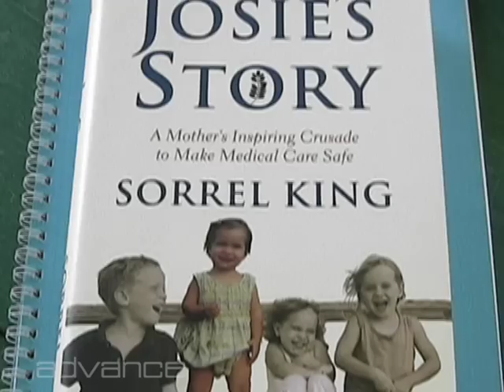Book Club for Nurses Video: From Tragedy to Triumph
ADVANCE speaks with author Sorrel King, whose family turned the death of their toddler from medical error into a cause toward patient safety.